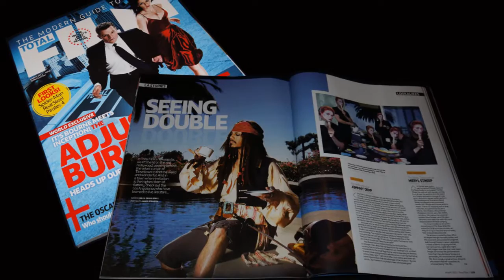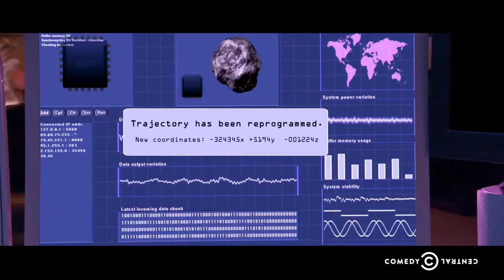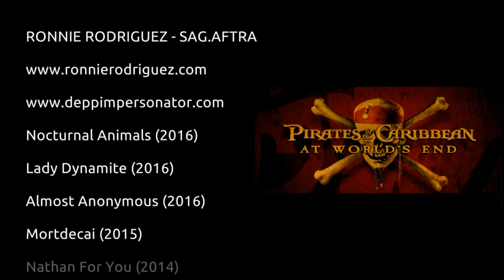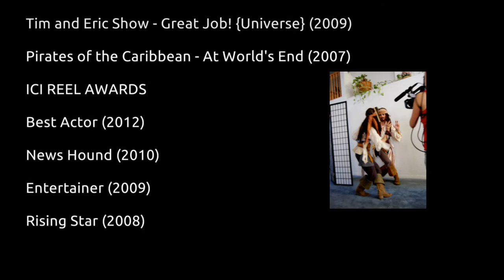Ronnie Rodriguez ~ Actor & Entertainer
The collective acting work of Ronnie Rodriguez, Actor and Entertainer.